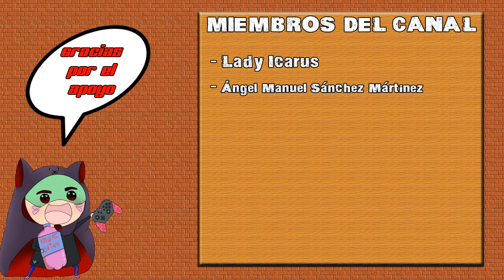Grim Soul - Cap. 136 - Me pongo hacer las misiones diarias